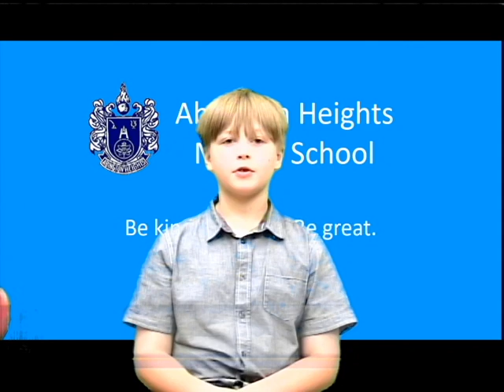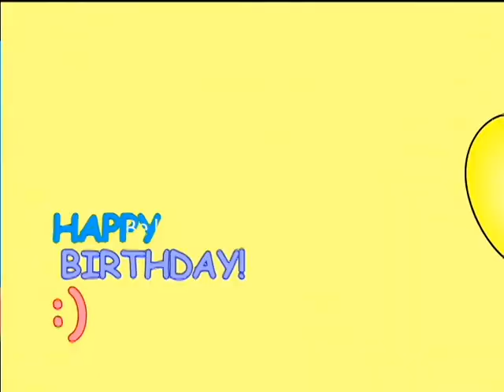10/10/2018 Morning Announcements